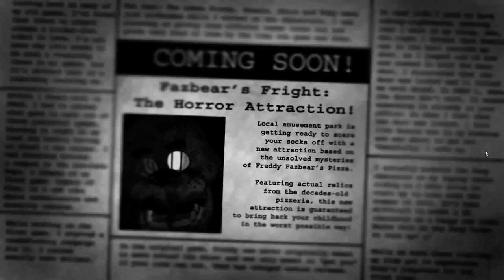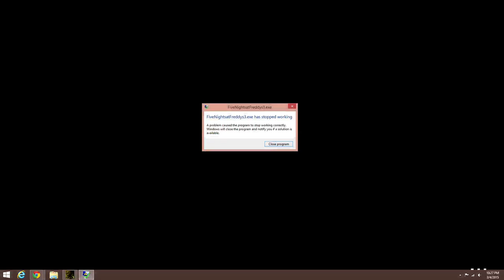Five Nights At Freddy's 3- Quest For The Good Ending (Part 1)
I started off wanting to show a few easter eggs, and it turned into this!